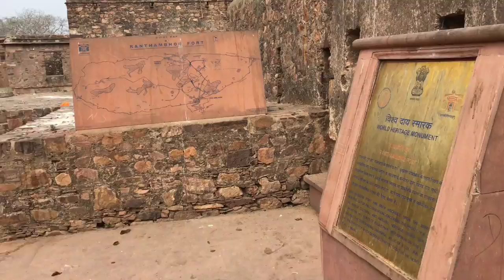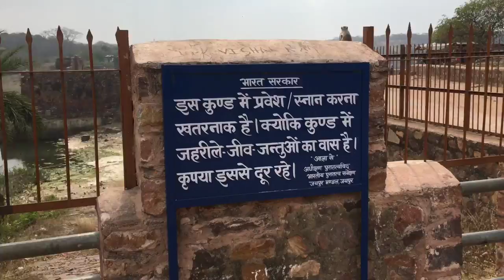ranthambore fort | ranthambore vlog | ranthambore fort history | ranthambore fort part 2 | रणथंभोर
दोस्तों आज मैं आपको घर बैठे रणथंबोर फोर्ट की सैर करवाने वाला हूं
 यह किला राजस्थान का बहुत प्रसिद्ध किला है
 यहां के राजा हम्मीर थे
यह किला सवाई माधोपुर जिले में पड़ता है यह किला जंगल में चारों तरफ पहाड़ियों से गिरा किला है जो दूर से दिखाई नहीं देता है
जिनको हट के लिए जाना जाता था बहुत ही रोमांचक किला है आपको काफी ज्यादा मजा आएगा
 काफी मजाकिया अंदाज में इस किले मैं घुमाऊंगा
 आशा करता हूं
 और वीडियो पूरा देखना वीडियो देखने के बाद जरूर बताना कि आपको इस वीडियो में कौन सा बेस्ट पार्ट लगा
 क्या आपको हिस्ट्री के वीडियो पसंद है बताना कि आगे भी  देखने हैं क्या आपको

धन्यवाद

ranthambor fort
ranthambor fort histroy